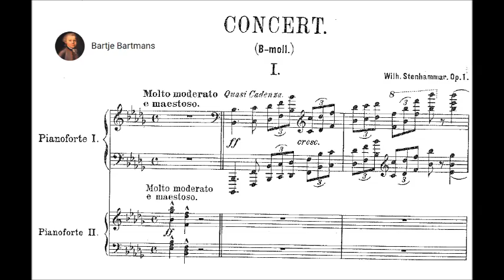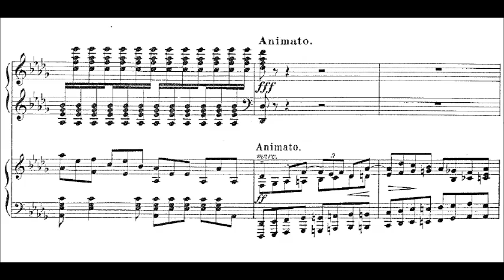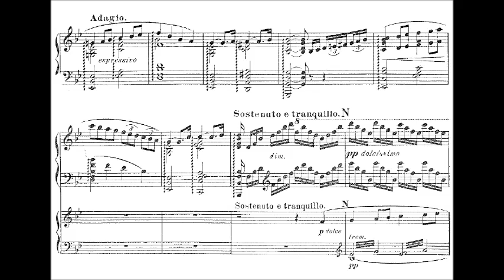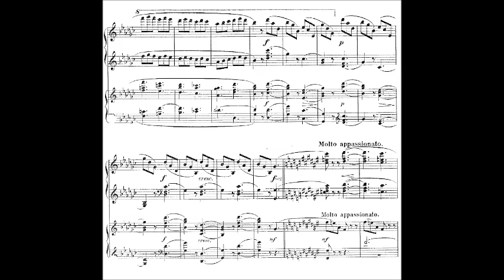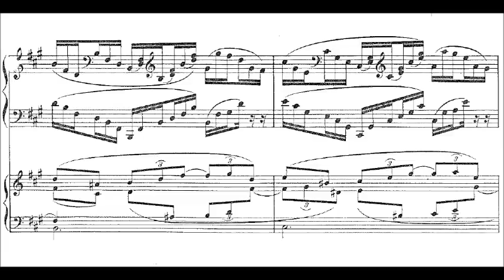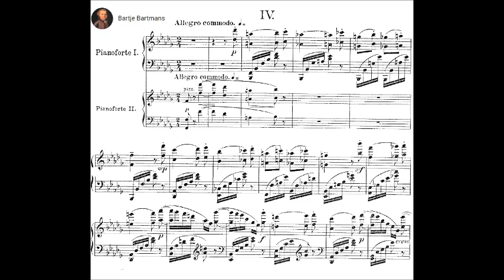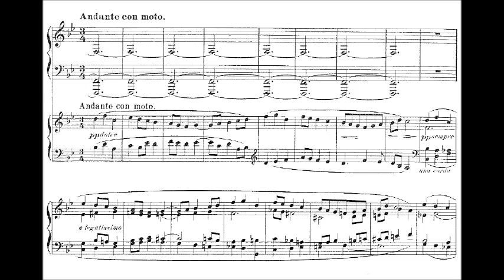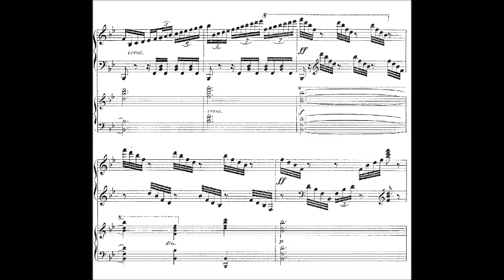Wilhelm Stenhammar - Piano Concerto No. 1, Op. 1 (1893)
Carl Wilhelm Eugen Stenhammar (February 7, 1871 – November 20, 1927) was a Swedish composer, conductor and pianist.

Piano Concerto No. 1 in B-flat minor, Op. 1 (1893)

1. Molto moderato e maestoso – Sostenuto e tranquillo – Agitato (0:00
2. Vivacissimo (15:36)
3. Andante (20:21)
4. Allegro commodo - Andante con moto (32:56)

Mats Widlund, piano and the Royal Stockholm Philharmonic Orchestra conducted by Gennady Rozhdestvensky.

Notes from American Symphony Orchestra:
The Concerto leaves no doubt about Stenhammar’s ambition: it is as long as the Brahms Second Piano Concerto (then just thirteen years old) and in the same four-movement form. And while he didn’t get his piano writing from the school of razzle-dazzle, Stenhammar does require a heroic span of nearly continuous playing from his pianist.

He sets the tone of the first movement (and much of its thematic agenda) in the opening two chords from the orchestra – a minor chord falling gloomily by the interval of a fourth to another minor chord – very much like the pair of chords that opens Brahms’ Tragic Overture. The piano answers with a cadenza of double octaves, and the Concerto is underway with a dialogue between these two elements -orchestra and piano – instead of the traditional orchestral ritornello. After this introduction, the piano plays the main theme, a quiet, songful melody that begins with the same pair of chords that opened the movement. The exposition of the movement has two other themes: an urgent theme, first played by the piano, starting with a rising scale, and a tranquil, hymn-like theme, that in its first hearing is one of the longest stretches for solo piano in the whole Concerto. The development of these themes and the thunderous recapitulation of the main theme, hold fewer surprises than the serene apotheosis of the rising-scale theme (coming out of order, after the hymn theme), followed by the return of the introduction–a return that prevents what promised to be a major-mode resolution and restores the bleak mood of the opening.

Having established his credentials as a suffering Byronic artist in this movement, Stenhammar indulges in more of the pleasures of instrumental color, rhythm, and thematic play in the later movements. The second movement, for instance, is like a scherzo of Schumann in its playful conception, but with the more glittering sonorities of the 1890s–especially right at the end, when the action is done and the glitter keeps on glittering.

The slow movement (Andante) combines song with evocations of nature. It is full of songful themes, of which the first, begun with a horn solo, becomes the longest orchestral passage in the concerto. At its later appearances this theme continues to belong to the orchestra, though the piano wraps it in flowing accompaniments. The piano enters with improvisatory musings, in the course of which the orchestra slips back in with its opening melody. At the end, piano and orchestra trade roles, the orchestra taking over the piano’s twittering, while the piano faintly echoes the opening song.

The final movement (Allegro commodo) has the boldest theme of the Concerto, starting with what sounds like a chromatic distortion of the falling-fourth figure at the opening of the concerto and continuing with a series of further chromatic dissonances. As the theme goes, so goes the movement, full of chromaticism of a playful sort. But when the conclusion seems to be near, the composer, in a move he could have learned from the Grieg Piano Concerto, turns off this music, and we hear something altogether different, sounding as if in our memory. This soft, sustained theme, played by the piano in spacious chords, is made from the same motive as Stenhammar’s song “Lutad mot gärdet,” according to the Swedish scholar, Bo Waliner. The memory seems to be banished when the main theme returns in its craziest version yet, but in fact the ending is more like a battle of conscience, which the remembered theme quietly wins.